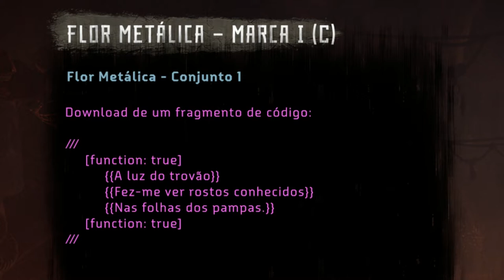O Projeto Zero Dawn | Horizon Zero Dawn História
Neste vídeo eu irei te contar o que você precisa saber antes de jogar Horizon Forbidden West, que é a história do Projeto Zero Dawn, GAIA e suas nove funções subordinadas, que são: MINERVA, ÉTER, POSEIDON, HEFESTO, APOLO, ILÍTIA, ÁRTEMIS, DEMÉTER e HADES.

🔥Aprenda a desenhar (de casa) em apenas algumas semanas com o Método Fanart 3.0🔥
💡Aprenda a colorir a sua fanart e a criar o seu próprio personagem de Anime💡

🥇Garanta o seu jogo🥇
🔥Quadro Aloy e as Máquinas🔥
📚A Arte Conceitual de Horizon Zero Dawn📚
👉 Boneco da Aloy👈

Vídeo gravado em português PT-BR no PS4 PRO.
Vídeos todos os domingos às 11:00 horas da manhã e todas as quintas às 20:00 horas da noite (horário de Brasília).

@coolquer1 nos dois.